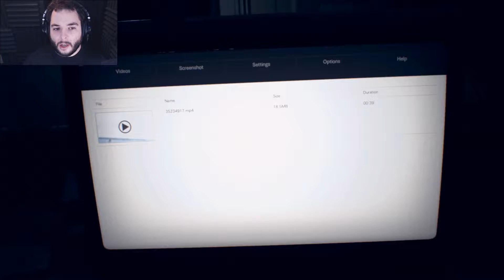"Time to get to the bottom of this." | Resident Evil 7 | Part 16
Hey guys.

Let's travel down memory lane and figure out... WHAT THE HELL IS GOING ON?! Oh, also we need to save our man.